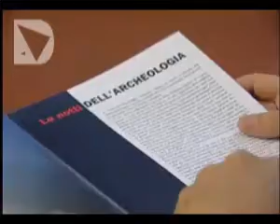LE NOTTI DELL'ARCHEOLOGIA 2012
Duecento eventi in 115 musei, l'intero mese di luglio dedicato all'archeologia e allo spettacolo, alla musica, alle tradizioni artistiche e artigianali, all'enogastronomia di qualità in oltre ottanta comuni toscani. L'edizione 2012 delle Notti dell'archeologia è stata presentata a Firenze dai promotori, la Regione Toscana, la collaborazione della Sovrintendenza e Amat, l'associazione dei musei archeologici toscani.